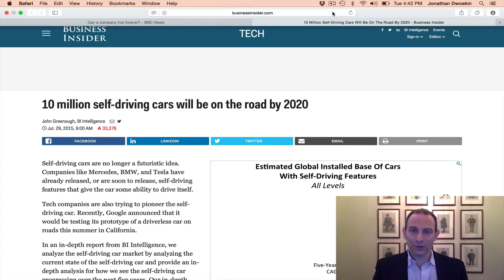Jon's Business Tip of the Day!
In this article, written in July, 2015, it is predicted that there will be 10 million self-driving cars on the road by 2020.

Here is a TED Talk from Chris who heads up Google's driverless car program, one of several efforts to remove humans from the driver's seat.
Chris Urmson: How a driverless car sees the road.

·      Question to ask yourself when planning for 2016: How will technology change my business/industry in the next five years?